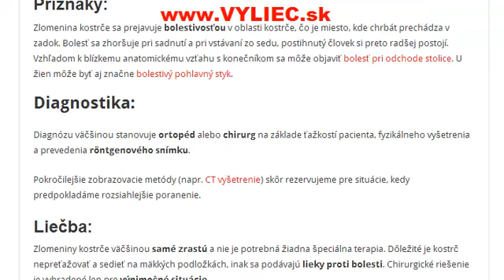Zlomenina kostrče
Ako sa zlomenina kostrče prejavuje, ako ju diagnostikovať a ako zlomeninu kostrče správne liečiť?